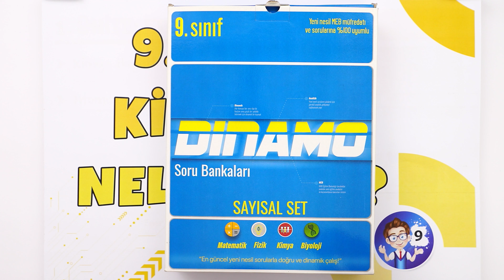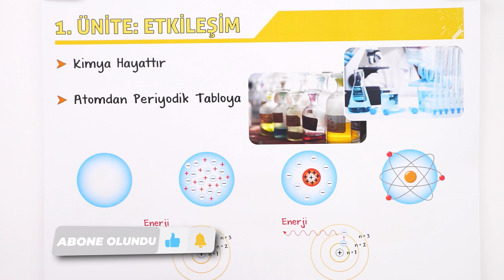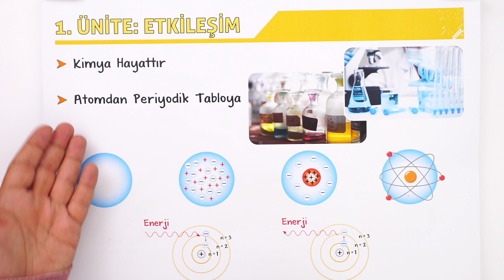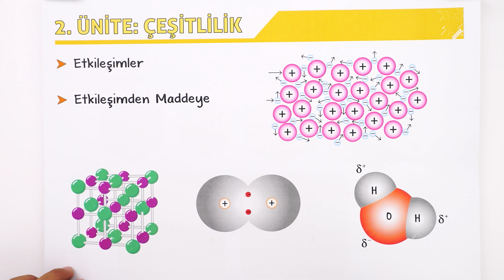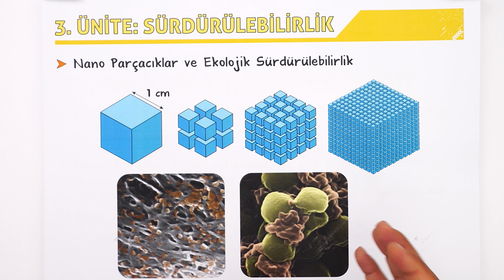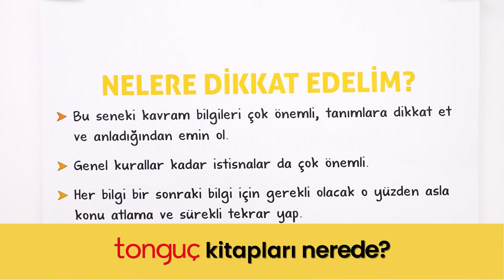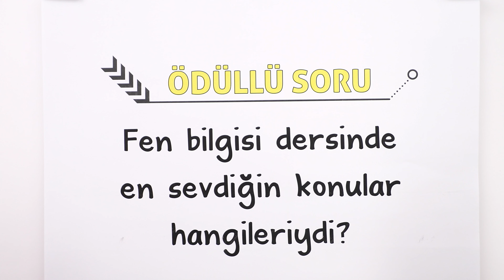9. Sınıf Kimyada Neler Var? Kimya Dersine Nasıl Çalışır ? 🤔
Artık Liseliyizzz! 💥 Yeni sınıfında kimya dersinde neler var❓ Yeni müfredatta hangi konular yer alıyor❓ Kimya dersine çalışma ipuçları ve daha fazlasını senin için anlattık❗
Hazırsan, başlıyoruzzzz! 🚀